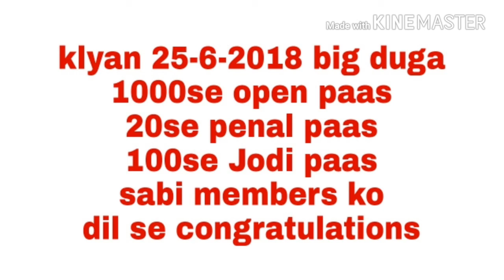Klyan 25-6-2018 ..83 Jodi blast